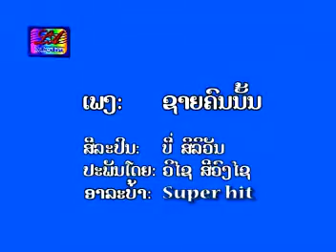say kone nane -lao song.avi